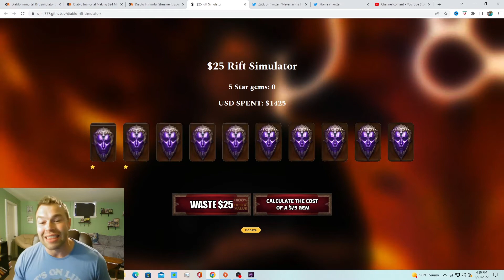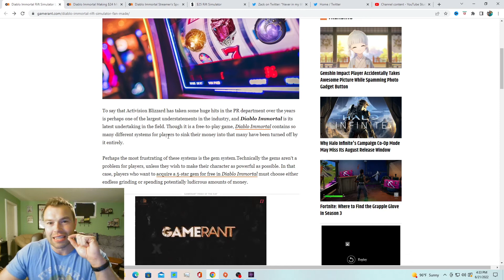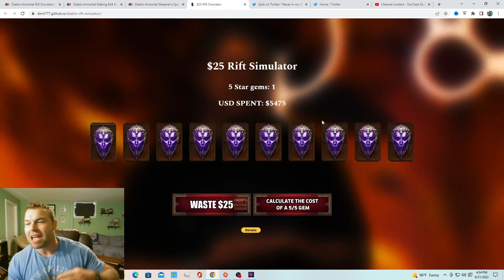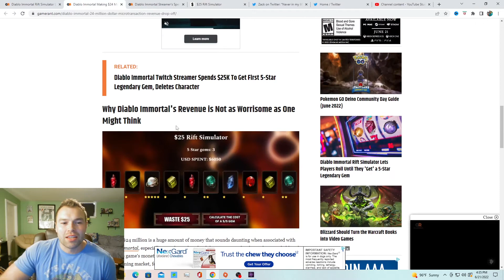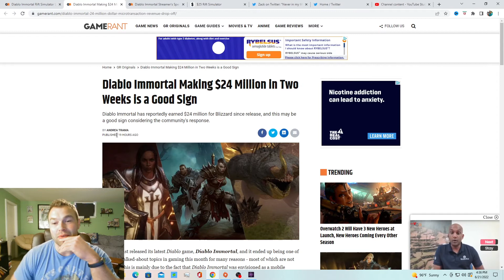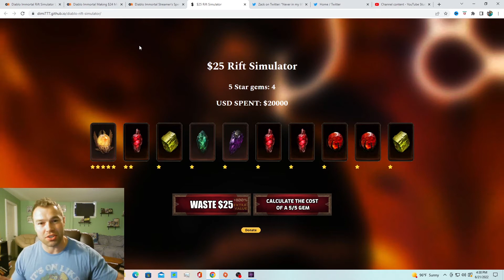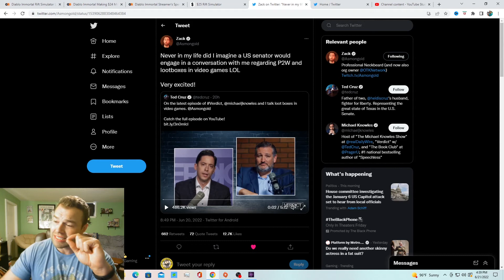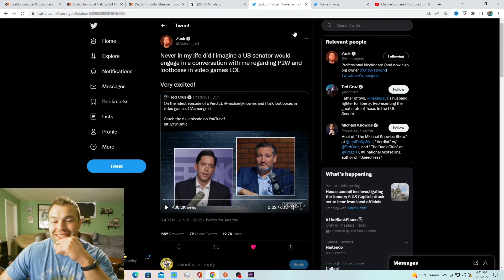Are Future Games Doomed? | Diablo Immortal Slot Machine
Are future games doomed or can stop the avalanche of predatorial pay 2 win systems. Diablo immortal is proving that we must find harder to keep these paid progression systems away from our games. A Rift simulator shows how terrible the gambling addiction is in the game.